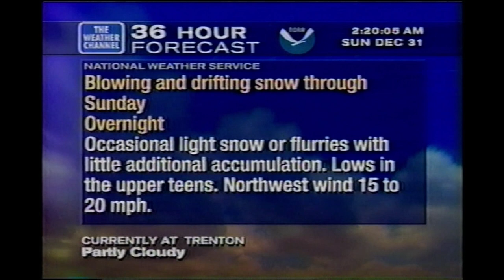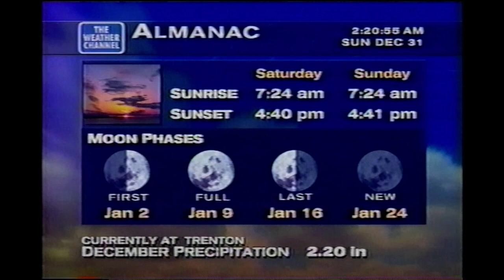December 31, 2000 - The Weather Channel - Local Forecast - Central NJ